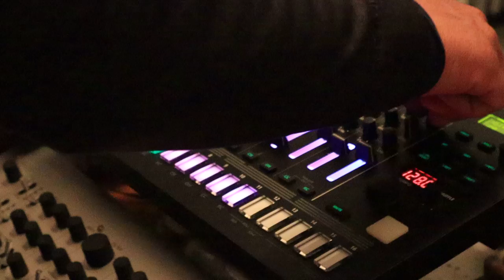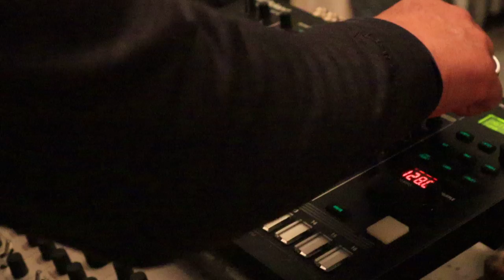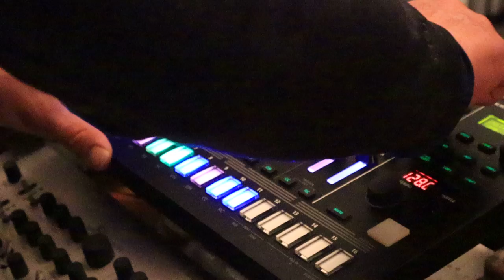Roland TR-R8s Drum Machine Quick Techno Drop By Osheen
Quick Techno Drop On Roland TR-8s By Dj Osheen